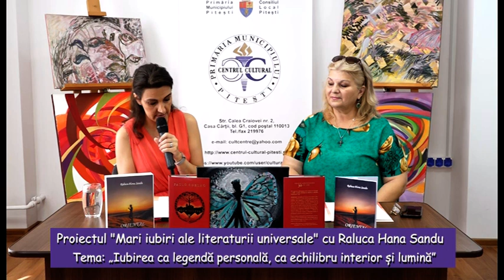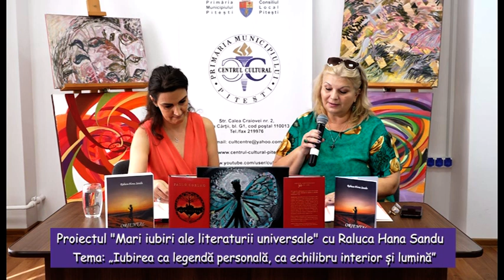Proiectul Mari iubiri ale literaturii universale cu Raluca Hana Sandu - Iubirea ca legendă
Proiectul Mari iubiri ale literaturii universale cu Raluca Hana Sandu - „Iubirea ca legendă personală, ca echilibru interior și lumină”